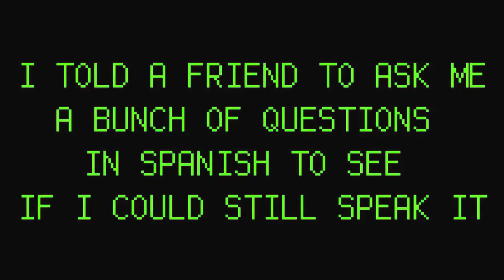¡¡SPANISH VLOG!! w/ subtitles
And I would like to say that what amazed me in Barcelona was the Caganer, not the unicorns. Sorry.